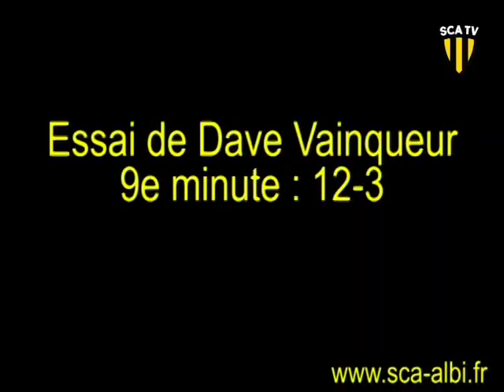Rugby Pro D2 résumé du match Albi Colomiers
Résumé du match de la 25e journée du championnat de France de rugby de Pro D2 Albi-Colomiers avec les essais pour le SCA de Dave Vainqueur, Sofiane Guitoune, Laurent Baluc-Rittener et Pierre Correia.